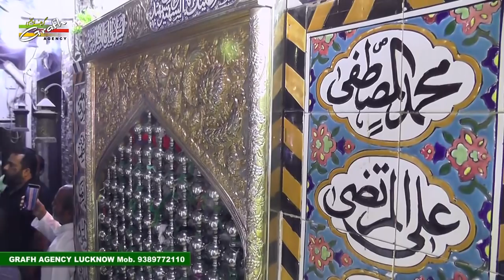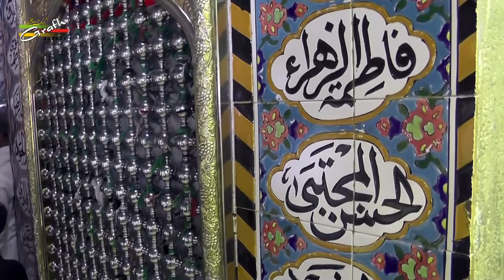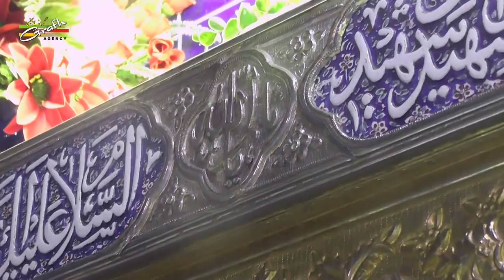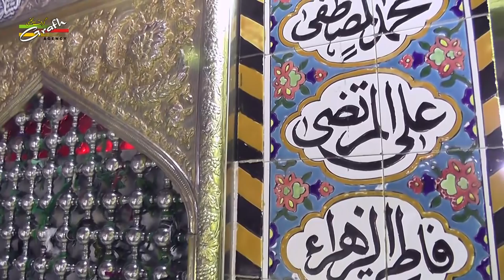नौहाख़्वानी मक़ाम-ए-अली अकबर अ.स. कर्बला ईराक़ 2019-1440 | Pursadari Maqam-e-Ali Akbar a.s. Karbala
नौहाख़्वानी मक़ाम-ए-अली अकबर अ.स. कर्बला ईराक़ 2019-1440
Pursadari Maqam-e-Ali Akbar a.s. Karbala-e-Moalla, Iraq

Our Branch Office :
GRAFH AGENCY

Presented By : Mohd. Asghar Kintoori & Karrar Haider Jaan Jarwali
Cameraman : Rahul Singh Chauhan, Mehdi Haider
Camera Asstt. : Mehdi Hasan "Sonu", Shauzab Zaidi, Meesam
Production Manager : Mahtab Husain & Mahmood Rizvi
Video Editor : M. Abuzer Kintoori